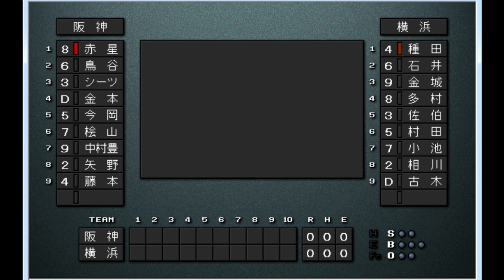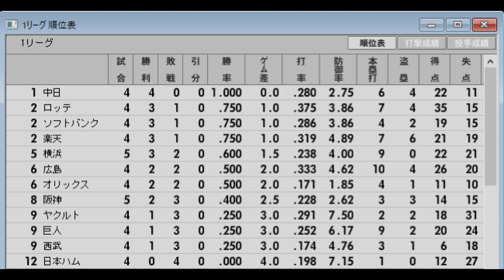【2005年12球団総当たりリーグ#25】横浜VS阪神【ベストプレープロ野球】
球界再編騒動により新球団楽天が結成された２００５年、12球団総当たりのリーグ戦ではどういう結果になるかベスプレで検証する。史実で日本一となったロッテが優勝できるか、シリーズ敗退の阪神の巻き返しはあるか、こちらも新球団パリーグ勝率１位のソフトバンクの戦いぶりはいかに。
レギュレーション 他の11球団と総当たりの11試合の勝率で優勝を決める。DH制採用　延長１２回

ベストプレープロ野球2005年総当たりリーグ再生リストはこちらから